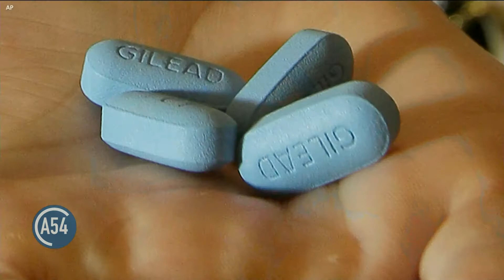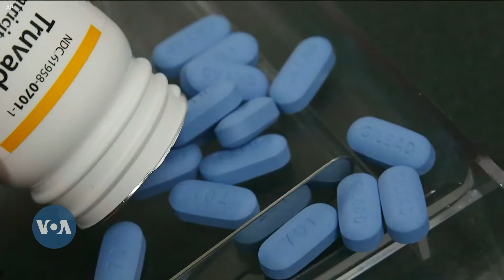Medical Expert Explains First FDA-approved Injectable HIV Prevention Drug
The Food and Drug Administration recently approved the first injectable medication to lower the risk of sexually-transmitted HIV for pre-exposure prevention. Africa 54’s Health Correspondent Linord Moudou spoke with Dr. Kimberly Smith, head of Research and Development for pharmaceutical company ViiV Healthcare, for more on the new drug, Apretude.